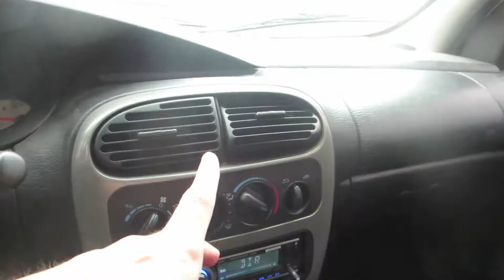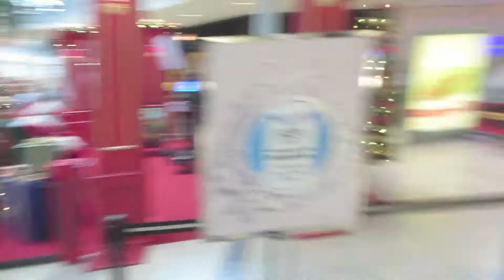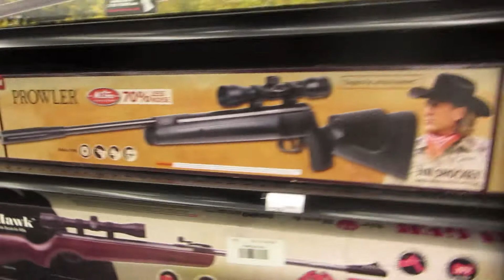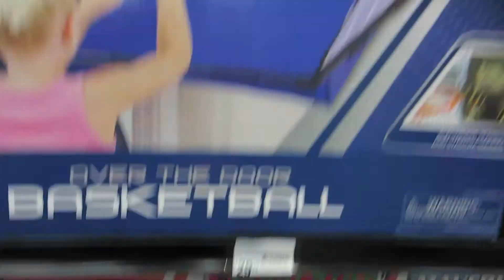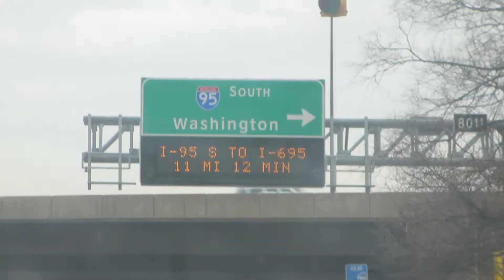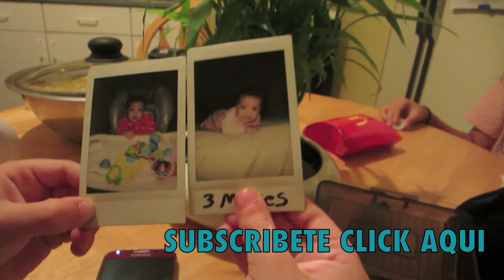BUSCANDO A SANTA Y LOS VENADOS !!!!!!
Hola Amigos Bienbenidos Al Vlog Aqui Veran
El Diario Vivir De Nosotros Y Ademas Muchas
Aventuras De La Que Hacemos SUBSCRIBITE QUE ES GRATIS

Muchas Memorias Muchos Recuerdos
Es Lo Que Trato De Hacer Con Estos
Mini Videos Del Diario Vivir Del Diario Compartir